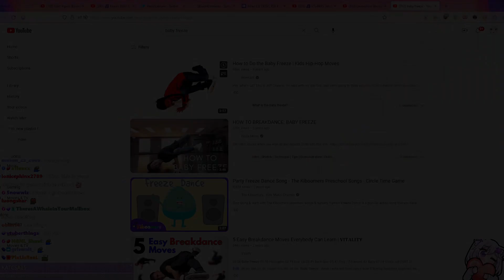Filian Turned Herself Into a Pretzel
close enough